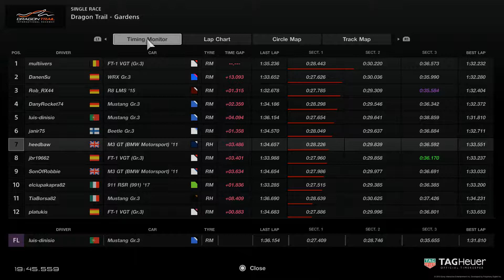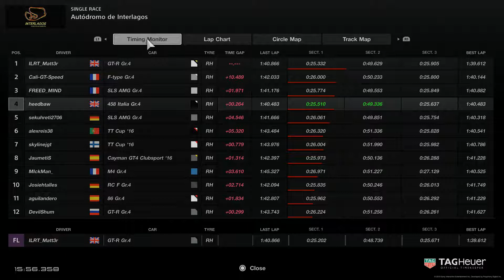FIA 2019 Season - Nations Cup: Round 21 & Manufacturers Cup: Round 1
Not a great start to the evenings racing, but it picks up for race 2.
Was struggling a bit in the BM on the hard tyre. Just couldn't fire in consistent lap times. A couple of penalties didn't help, particularly getting 3 seconds for punting a Beetle at the first chicane.
Interlagos was much better, though hard fought. Kept a consistent pace apart from a couple of laps dealing with overtaking. Surprised there was no penalties this time round as I had to cut a few corners in taking avoiding action, and I hit a few people as they jump on the brakes at the apex. After fighting through the traffic I almost got myself onto the podium over the last couple of laps, chewed into the gap to 3rd steadily but didn't quite get there in the end.